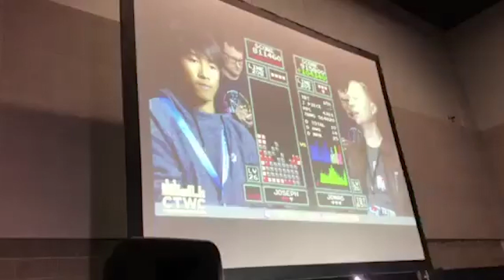Así se vivió la final del Mundial de Tetris 2018 (Classic Tetris World Championship)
Hace 8 años se realiza este mundial de Tetris, llamado "Classic Tetris World Championship", y en 7 ocasiones tuvo un mismo campeón hasta este año.